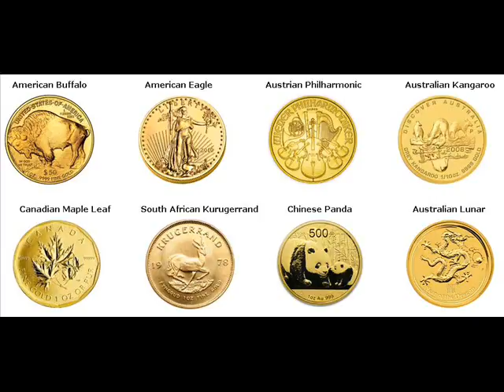Gold Bars For Sale Ekurhuleni Metropolitan Municipality South Africa